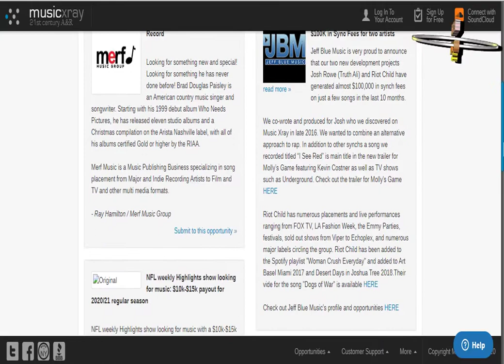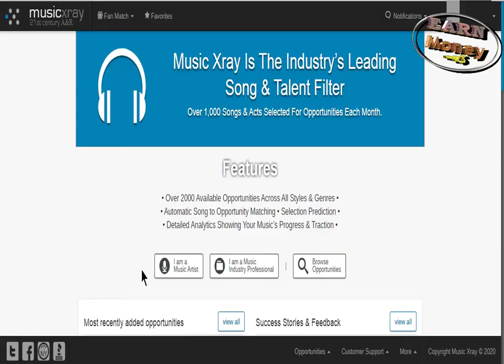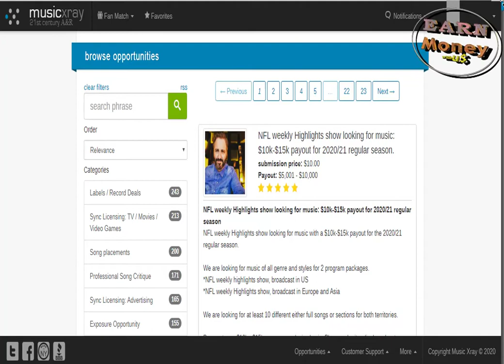Music X - ray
Hi guys!

Today, we  present you Music X-Ray.